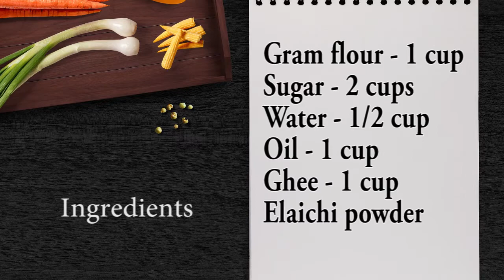Mysore Pak Recipe in Telugu, Perfect Mysore Pak Ghee Sweet Recipe, Home Made Mysore Pak Sweet Recipe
Mysore Pak Recipe in Telugu.  In this Video learn how to prepare tasty and yummy Mysore Pak with ghee and oil.

Mysore pak is an Indian sweet prepared in ghee. It originated in the city of Mysuru, one of the major cities in the Indian state of Karnataka. It is made of generous amounts of ghee, sugar, gram flour, and often cardamom. The texture of this sweet is similar to a buttery and dense cookie.
Serving temperature: Hot,Cold, Room temperature
Mysore Pak Place of origin: India
Mysore Pak Invented: 1935
Course: Dessert
Mysore Pak Main ingredients: Ghee, Gram flour, Sugar

tastyrecipes , mysore pak , sweets , andhra sweets , telangana sweets, karnataka sweets , mysore sweets.

Preparation of tasty sweet recipe mysore pak at home in detailed steps. Learn how to prepare andhra famous sweet recipe Mysore pak.

Mysore Pak sweet recipe is very easy to prepare at home for festivals or birthday celebrations. In this video we are showing step by step method on how to prepare Mysore pak at home. Health mysore pak recipe to try at your home.

Should Mysore pak be kept in fridge?
Once cool, cut them in squares and store them in an airtight container at room temperature for 2 days and then shift it to the refrigerator to be stored for a further 5-6 days.

What is famous sweet in Mysore?
Mysore pak is a perfect rich sweet to be made on special occasions and festivals. As it contains no gram flour,pure ghee,sugar, mawa and water, it has a good shelf life.

How can I harden Mysore Pak?
And if your Mysore Pak is too chewy and doesn't harden, it means the besan should cook a little while longer. You could put the whole thing back in the pan and heat it a little more, but you need to do this before the besan completely cools down. With a little practice, you can identify the right consistency.

How many calories does Mysore Pak have?
One piece of Mysore Pak gives 564 calories. Out of which carbohydrates comprise 68 calories, proteins account for 5 calories and remaining calories come from fat which is 491 calories. One piece of Mysore Pak provides about 28 percent of the total daily calorie requirement of a standard adult diet of 2,000 calories.

Can Sweets be kept in refrigerator?
You can keep them in the fridge for 10 to 15 days. When you make sweets at home make sure that you make them in small batches and store them in airtight containers.

So friends watch this mysore pak video and try at your home and comment us your experience.